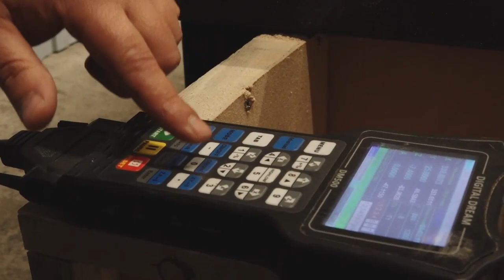Игровое, спортивное оборудование и малые архитектурные формы - Абакан 24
В республиканской столице — новый сезон благоустройства. Свой облик меняют дворовые и общественные пространства, где появляются многофункциональные конструкции, ограда, уличная мебель. И изготавливает все это местный производитель.